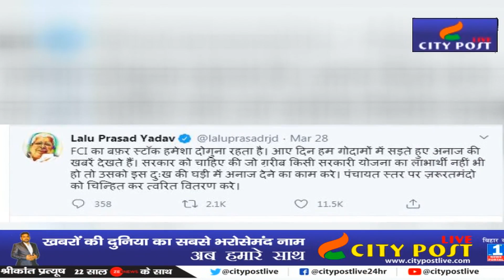कोरोना पर टेंशन में लालू, कहा-‘IGIMS का हाल देख लीजिए